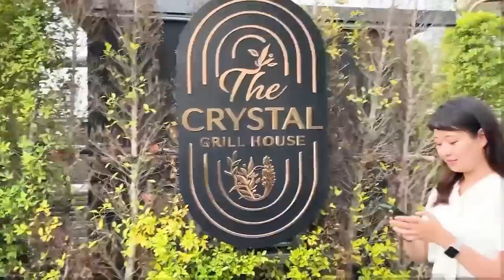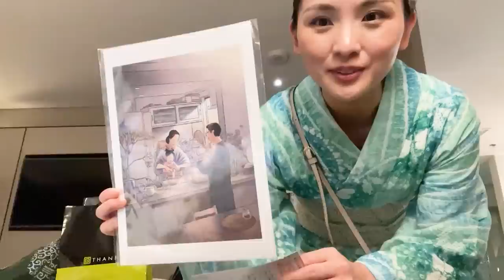Kimonoko Cooking | Thank you Thailand | World Tour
Join the cooking class and learn to make delicious ramen yourself!

❤️Thank you for the wonderful hospitality! Bangkok Marriott Marquis Queen’s Park

Get a cool badge by your name, special MOE&SUTAN emoji, and seasonal postcards and more!